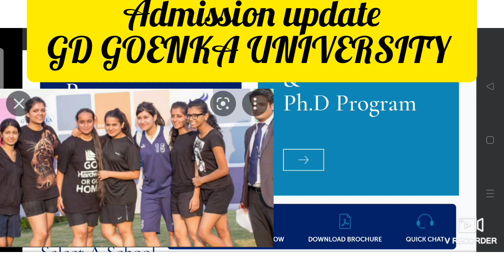GD GOENKA UNIVERSITY, GURUGRAM admission 22 update, Last date close apply here to reserve your seat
Official Form Cost:- Rs 1000

Apply For Rs INR 17.55 LPA highest placement University ( G D Goenka University - [GDGU], Gurgaon ) For B.TECH, BBA, BCA, B.COM (HONS), B.P.T, BHMCT, MBA, and Many other Couses.

Keep watching the videos 📸 here and get the latest updates about admission 22 regularly.

Keep watching the videos and learn the channel partner.

enjoy the videos 📸 here.

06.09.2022